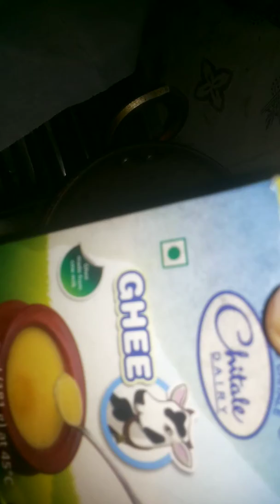khichadi breakfast my..... recipe.cooking.....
sabudane khichdi...cooking @ganeshshindemohol59 ..